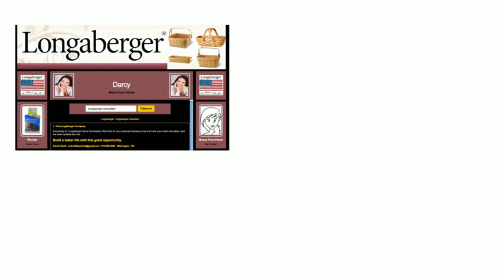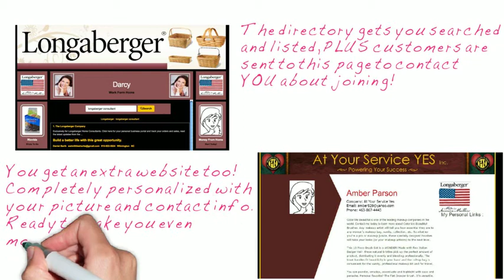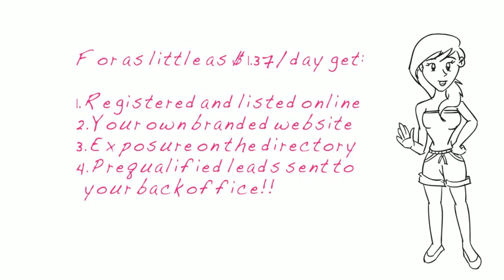Longaberger Training | How To Sell More Bee Baskets 2014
The Longaberger Company, how to sell more Longaberger bee baskets 2014. The Longaberger Company basket is a wonderful thing. Learn how to sell more Longaberger bee baskets and other baskets.
Longaberger still is one of the leading home business opportunities because of their baskets. In this Longaberger training learn how to sell more bee baskets and other Longaberger baskets in 2014.
Click the link above to get started with this strategy to sell more Longaberger baskets (bee baskets and others) in 2014.

The Longaberger Company
Longaberger bee 2014
Longaberger baskets
Longaberger bee
basket
bee
bee basket